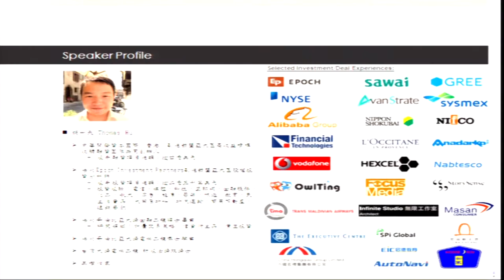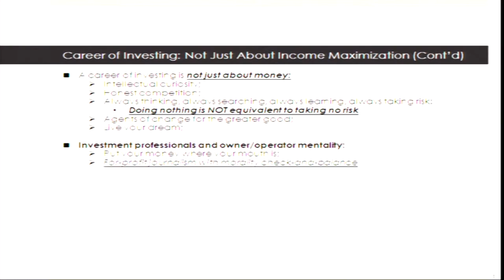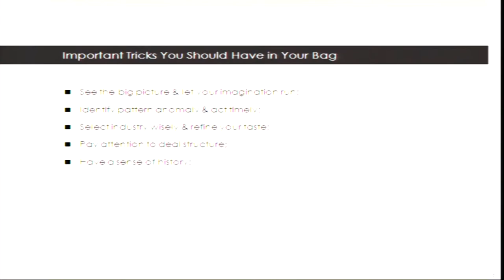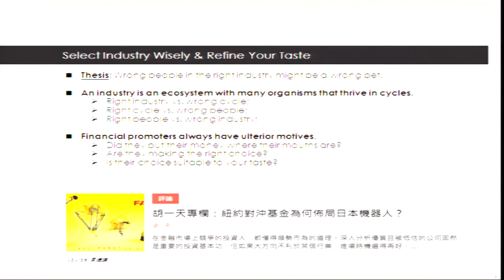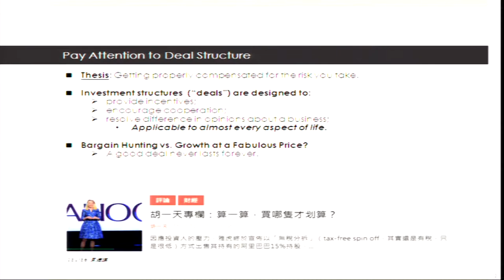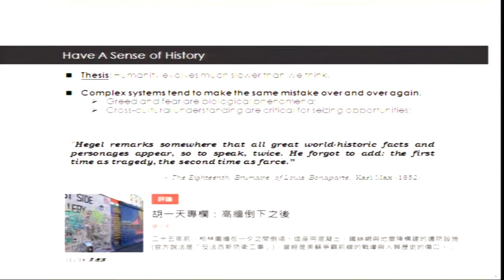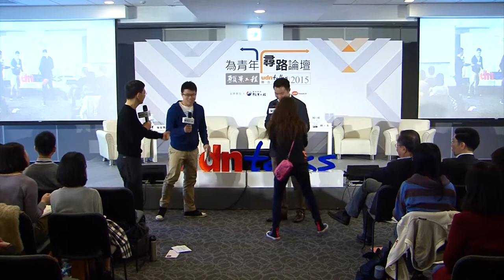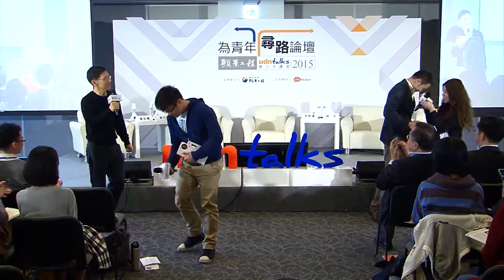【願景工程—為青年尋路論壇】胡一天：Build Your Bag of Tricks and Take the Shots You Must Miss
勇於與不同領域的人對話—「就是逐漸發現事物本質的過程。」

主講人：胡一天（中華開發資本國際副總裁）

胡一天靠國文與英文進入台大電機系，但並不想成為工程師，而是想成為能夠透過資本市場與金融工具投資高科技成長企業的投資人。

他因緣際會進入了哥倫比亞大學，在紐約重新發現自己，認識了很多貴人，更有幸在全球金融中心加入了一間由華爾街老鳥新成立的基金公司，親身體驗了一間企業在全球金融風暴中成長茁壯的旅程。

胡一天回到亞洲後參與中華開發轉型，並積極參與台灣新創事業，透過投資與專欄寫作增加自己的bag of tricks，擁抱成功與失敗。